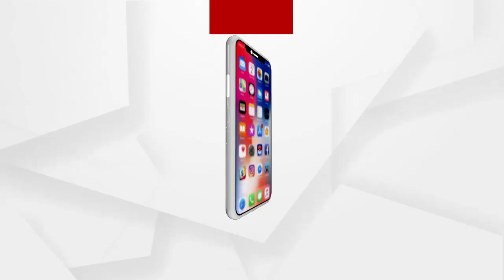ଦର୍ଶନ କରନ୍ତୁ ମା ତାରିଣୀଙ୍କ ଶୁଭ ଆଳତୀ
ସମସ୍ତ ଦୁଃଖ ବିନାଶିବେ ମା ତାରିଣୀ...ଦର୍ଶନ କରନ୍ତୁ ମା ତାରିଣୀଙ୍କ ଶୁଭ ଆଳତୀ.